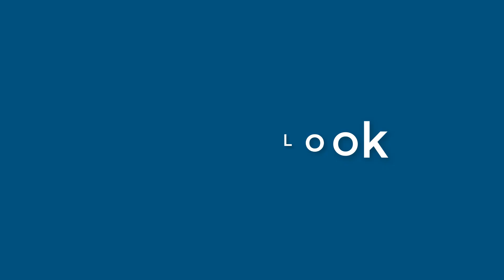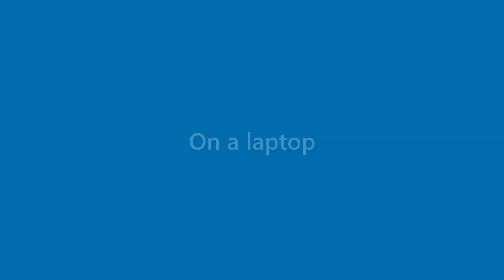Caden Collier - appearance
Name Look - Caden Collier - appearance. In this video we present "Caden Collier" name look and feel in various scenarios.
This video will cover:
How does "Caden Collier" look as a personal letterhead?
How does "Caden Collier" look on a business card?
How does "Caden Collier" look on a computer/laptop screen?
How does "Caden Collier" look with different background colors?
How does "Caden Collier" look with various fonts?